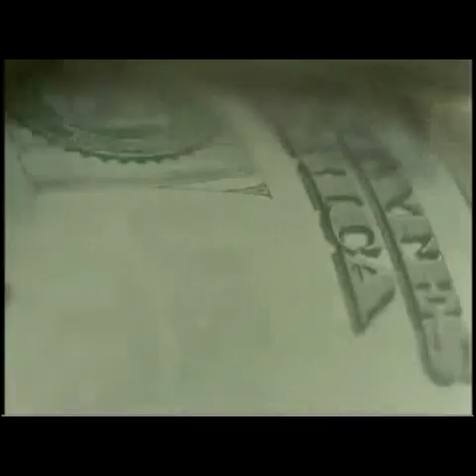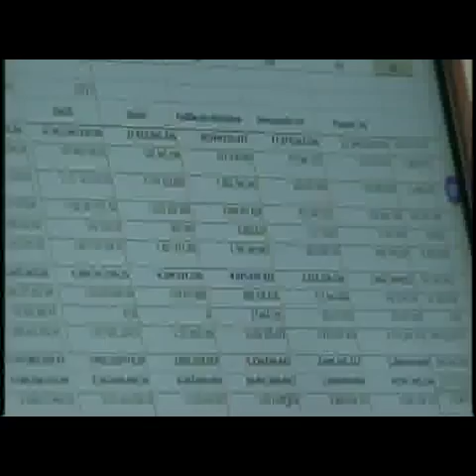Reacciones de medidas económicas